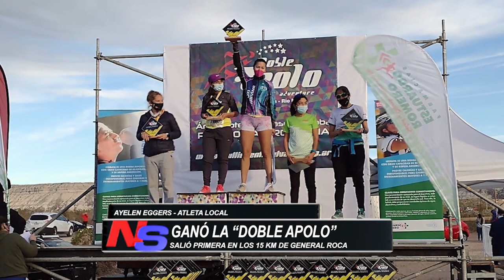Gran actuación de Ayelén Eggers en la Doble Apolo